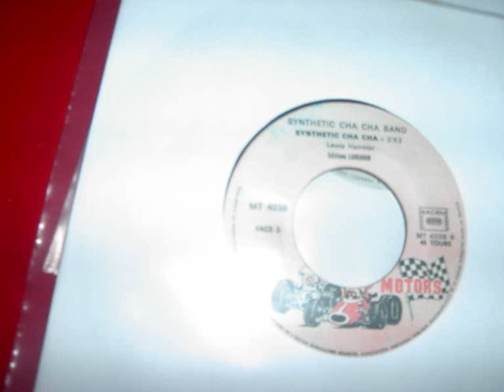syntheticchacha band why can'twe live together